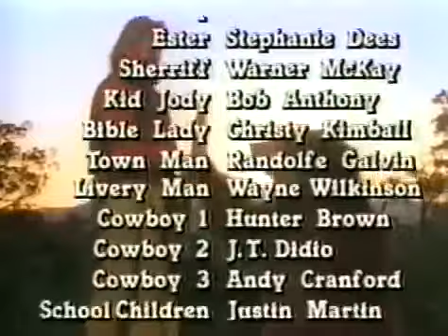Grizzly Adams The Legend Continues 1991